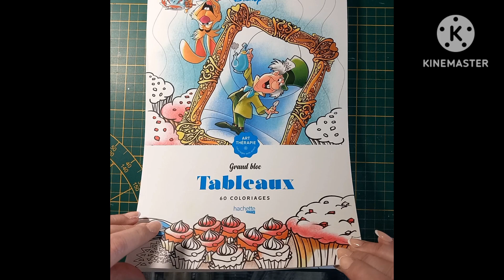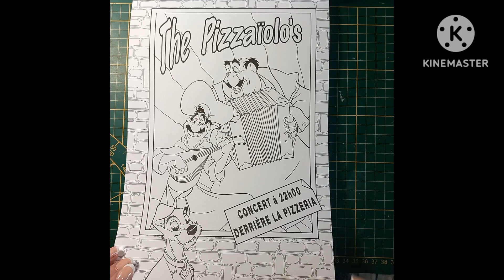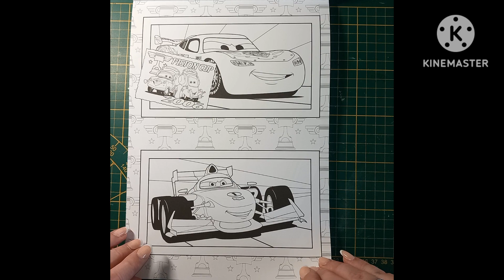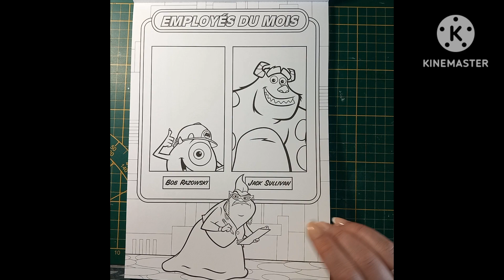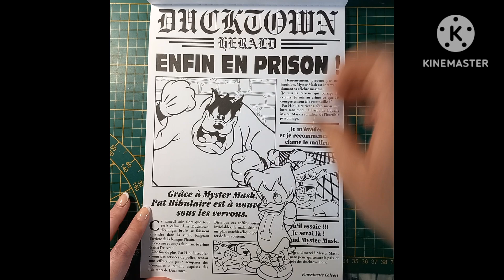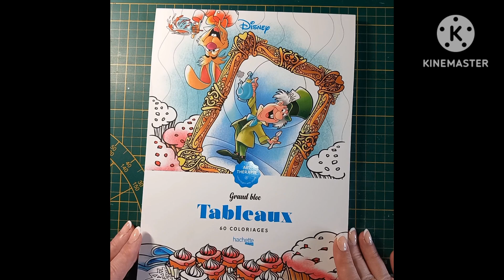📚 prestation livre disney tableaux